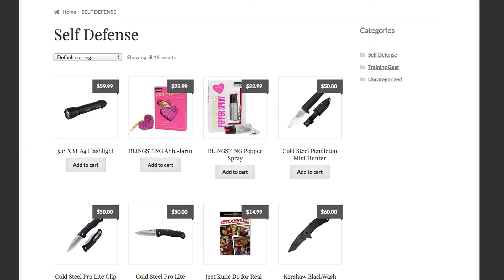Visit Our New Online Store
Seth Weil's Martial Arts Online Store is now open. Check it out for yourself: